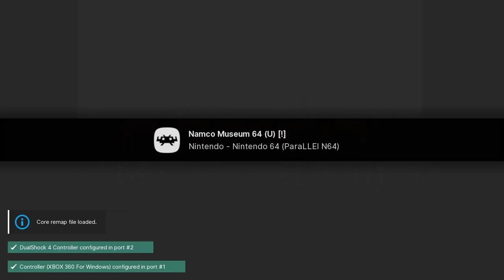Namco Museum 64 - N64 playthrough part 2 (Ms. Pac-Man) (recorded 2022-12-18)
During this part I played Ms. Pac-Man until I lost on level 8.